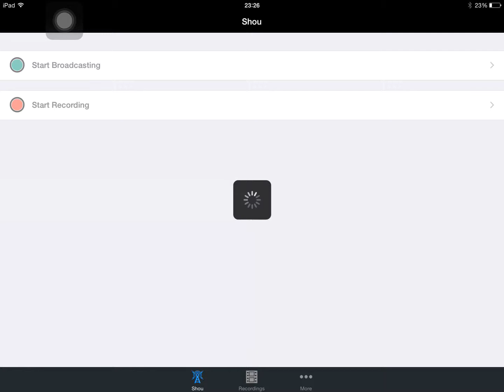Chokepoint, Javanaise - EU TF25 (ZOOKAS) 13/04/15